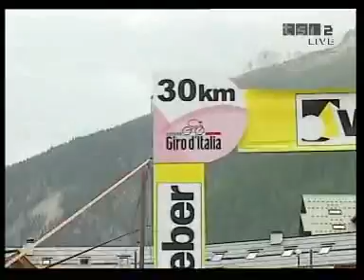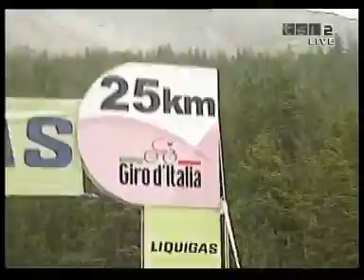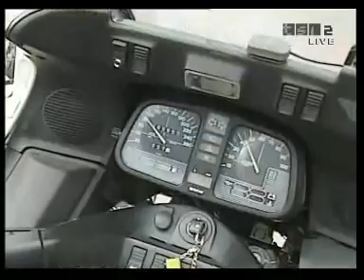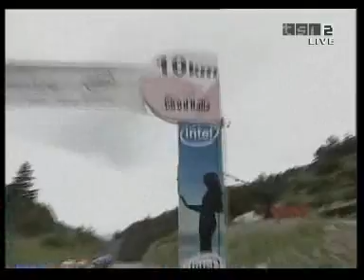GIRO DE ITALIA 2007-BRIANÇON parte 2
Comentarios en italiano!